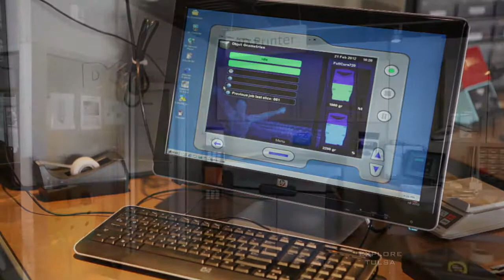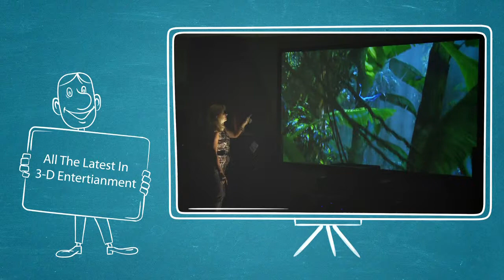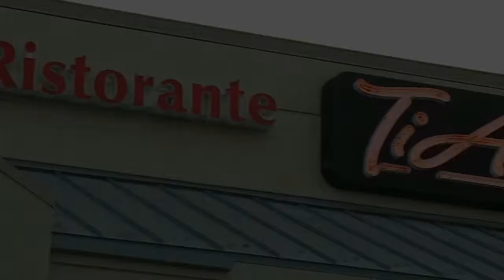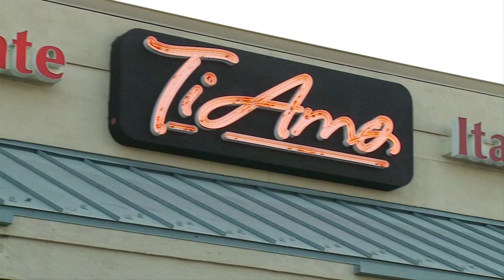Explore Tulsa 125